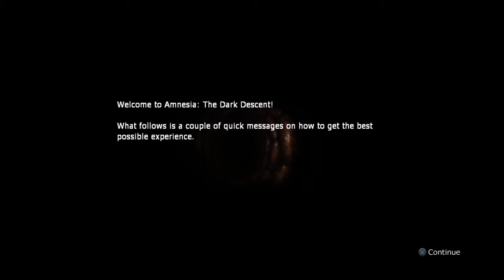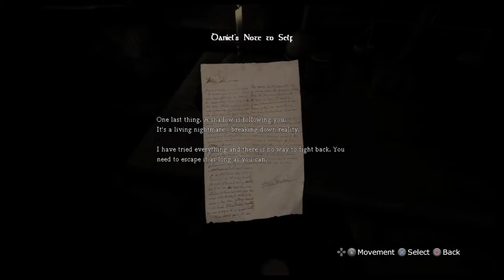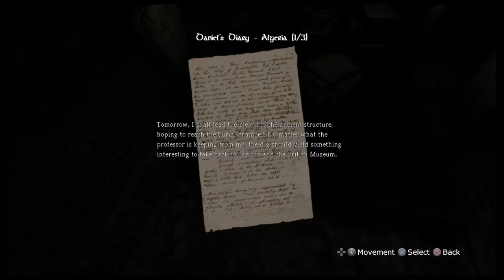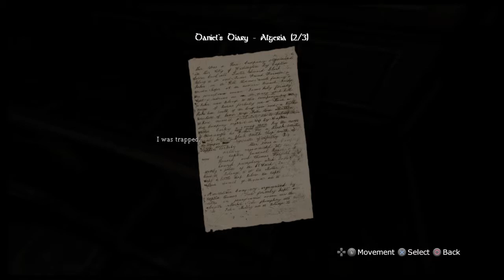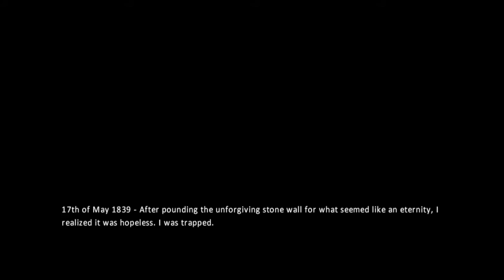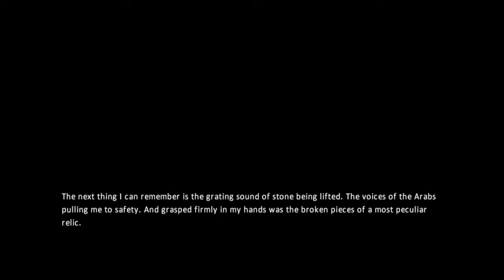Amnesia Episode 1: Damn Daniel Back At It Again With The Spoopy Spoops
First episode of a series for amnesia the dark descent collection with guest commentator.